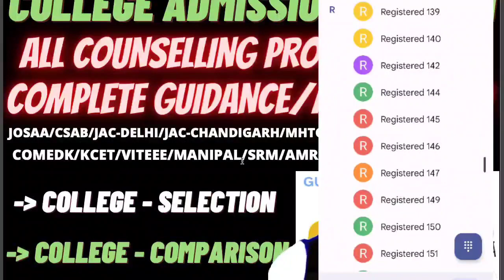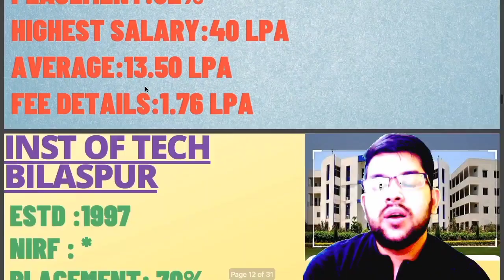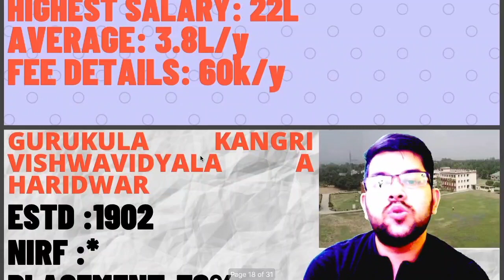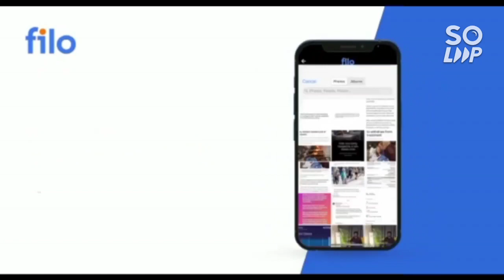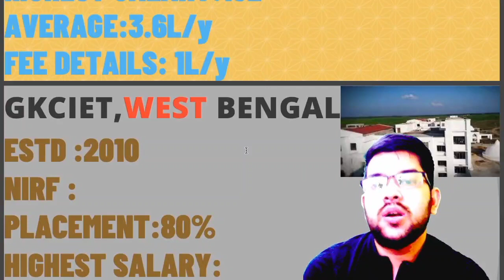All gfti College Review 🔥 | Complete placement details | Fee details | Ranking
(pwd student physical verification 2022)

(josaa 2022 choice filling latest updates)

(All nit/iit/iiit/gfti cutoff rank for pwd )

(josaa counselling 2022 | what is mockallotment)